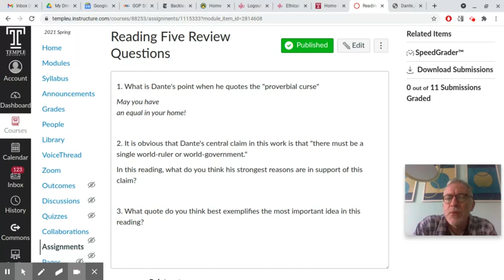IH 52: Reading Five Review Questions (Dante, De Monarchia 2)